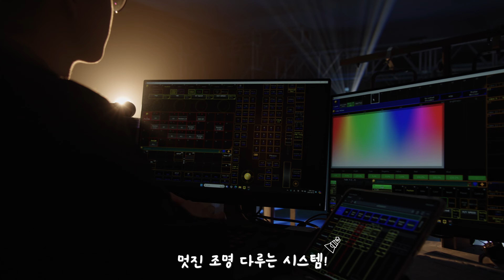Happy School [2024 서울방송고 학교영상제작발표회 대상]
밝은 에너지가 넘치는 차노을의 “Happy”를 패러디하였습니다. 서울방송고등학교에 입학하며 노을이처럼 항상 긍정적이고 꿈을 향해 한발짝 다가가는 모습을 담았습니다. “뭐가 됐든 꿈을 이루면 됐지” “뭐가 됐든 방송고면 됐지” 가사에 보이는 것처럼 서울방송고등학교에 관심을 갖는 학생들에게 꿈과 희망을 전해주고 싶었습니다.